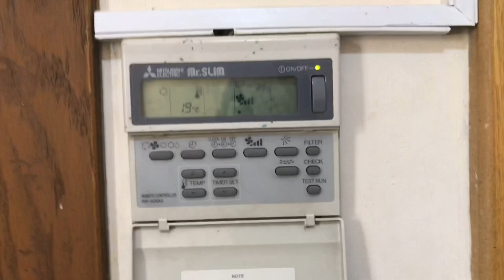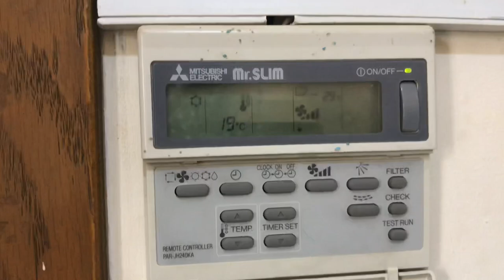MITSUBISHI CEILING CASSETTE TYPE NOT COOLING? Running but not cooling properly.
In this video, A Mitsubishi ceiling cassette type not cooling properly. Some of the basic tapes and idea how this video i make is to learn how to repair ac especially those new ac technician.